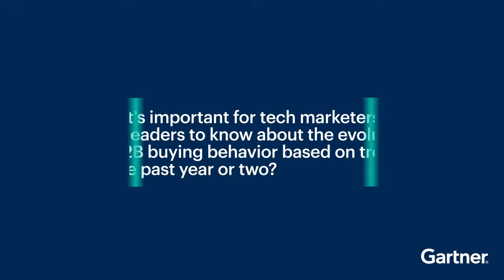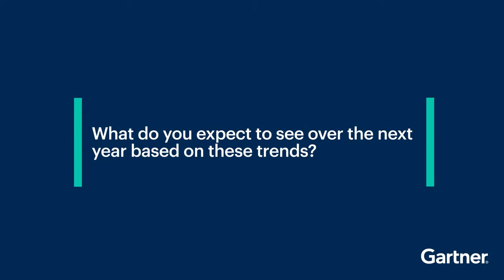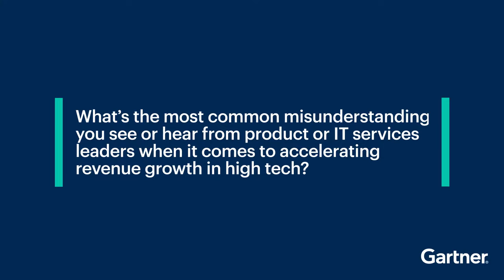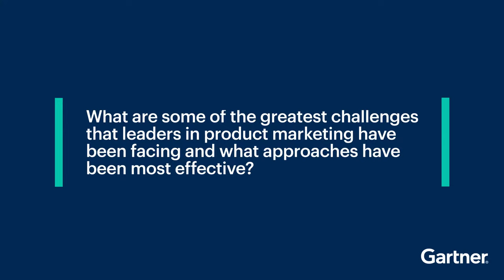Keys to Driving Efficient and Sustainable High Tech Growth l Our Expert Answers Top Questions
David Yockelson, Distinguished VP Analyst and Gartner Fellow, explores the evolution of B2B buying behavior and effective approaches for product marketing challenges. Gartner TGI takes place June 14 – 15, 2023 in San Diego, CA.